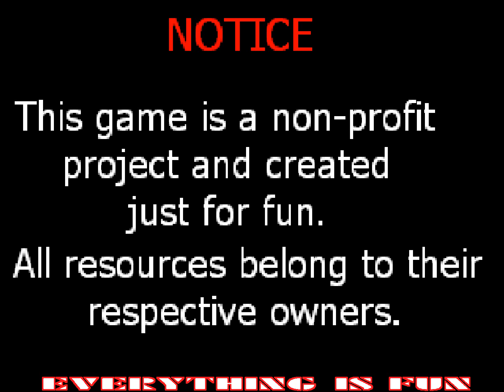Contra - Mission X - Free Game Download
PC Game Contra - Mission X
Demo 001 , 只能玩一關 , 純屬娛樂 😄

非常感謝 😄 😄 😄